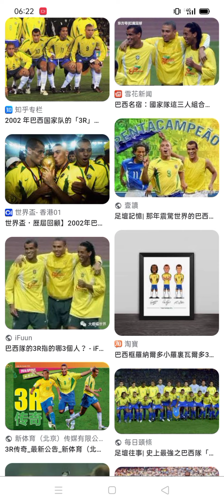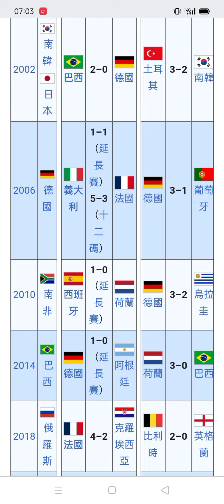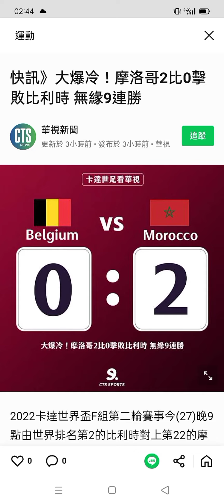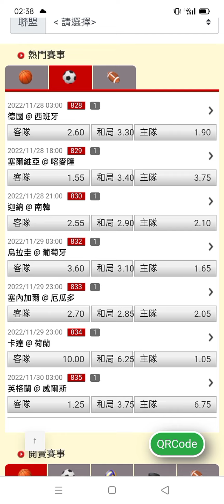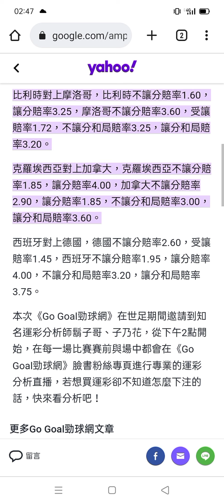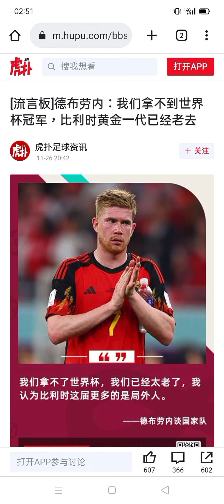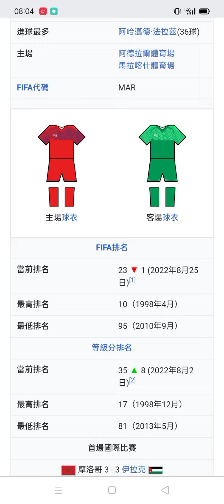旭哥世足攻略 世界盃運彩買爆冷門獲勝技巧+買摩洛哥贏比利時原因 高賠率下注時間點+賽前情報分析+運彩新手必看重點 台灣彩券 德國VS西班牙 fifa Worldkhan's WORLD CUP